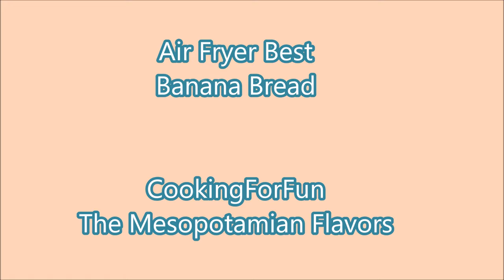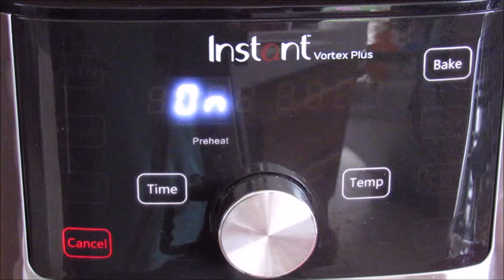Air Fryer Easy and Delicious Banana Bread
Ingredients :

1 large banana, mashed well
1/4 cup oil
1 egg
1 teaspoon vanilla
2 tablespoons white sugar
2 tablespoons brown sugar
1/2 teaspoon cinnamon
a little of salt
3/4 cup flour
1 teaspoon baking soda
1/4 cup chopped walnuts, optional
Additional walnuts for garnish, optional
Oil a small baking pan that can fit the air fryer, I have a capacity of 4 qt.
Press bake option and preheat the air fryer at 350-355 F and bake for 25-30 minutes